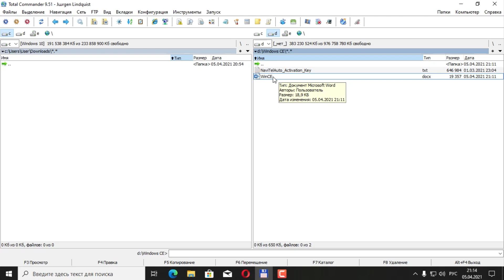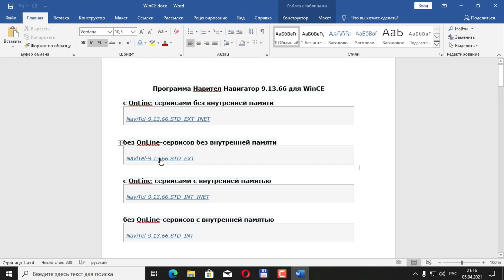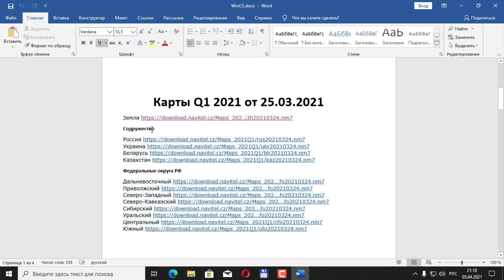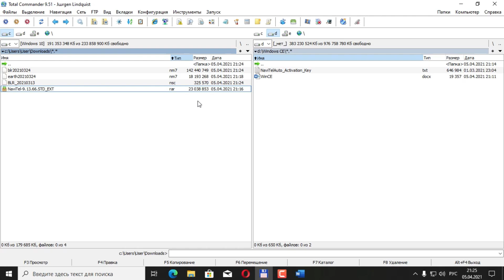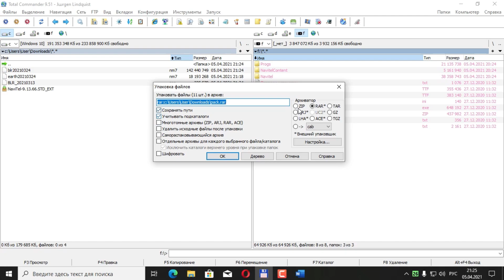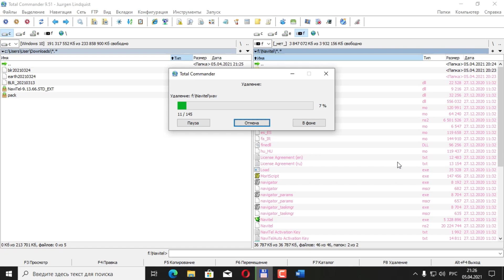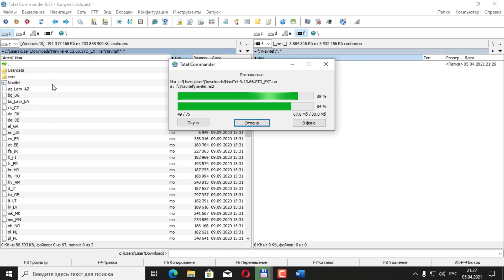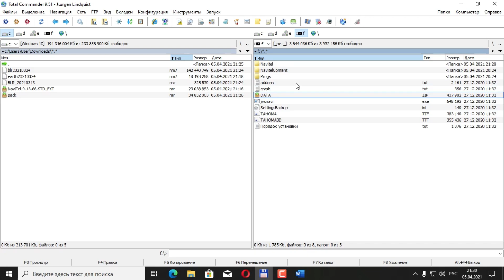Navitel Navigator 9.13.66 for Windows CE, with maps.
How to install Navitel Navigator version 9.13.66 on a device with the Windows CE operating system.